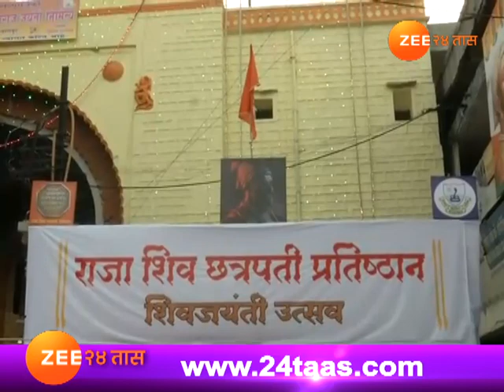नागपूर : ढोलताशांच्या गजरात महाराजांचा जयजयकार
Shivjayanti In Nagpur